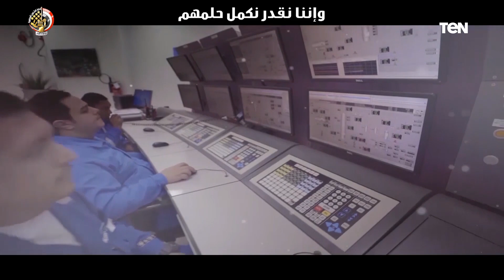درع الوطن مع فولي أبوالسعود ولقاءات حصرية مع المشاركين في الندوة التثقيفية الـ.36 للقوات المسلحة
درع_الوطن حلقة السبت 12 مارس 2022 تقديم الإعلامي فولي أبوالسعود ولقاءات حصرية مع المشاركين في الندوة التثقيفية الـ.36 للقوات المسلحة احتفالا بيوم الشهيد

درع الوطن برنامج يقدم  بالتعاون مع إدارة الشئون المعنوية بالقوات المسلحة وقطاع الإعلام والعلاقات بوزارة الداخلية، من تقديم فولي أبوالسعود وإخراج وليد الرفاعي